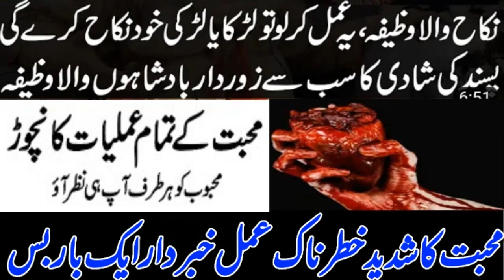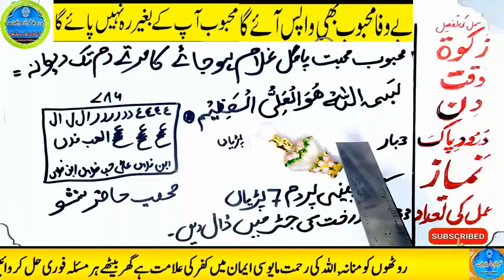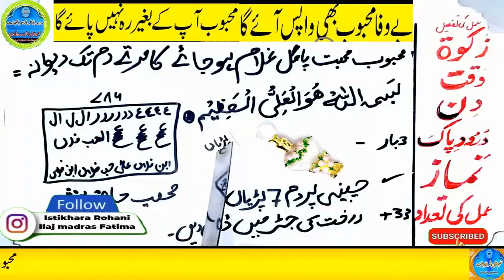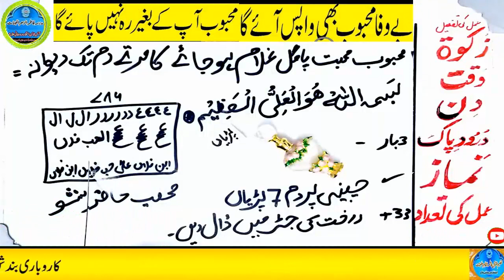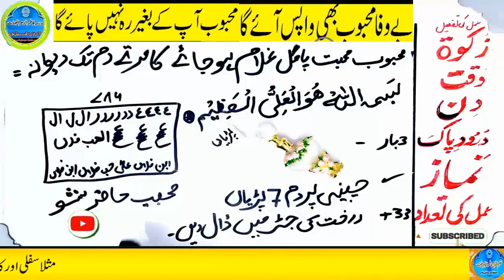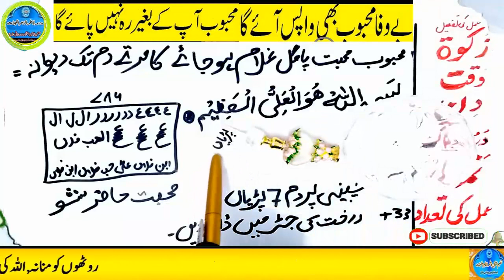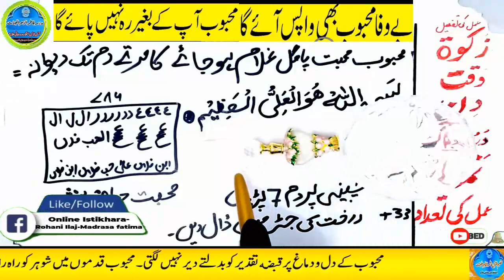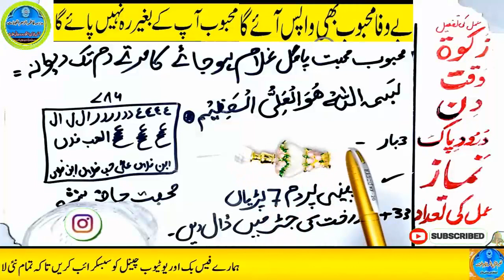mohabbat ka wazifa, wazifa for love, love marriage, mohabbat ka wazifa aag jesa, mohabbat ka taweez